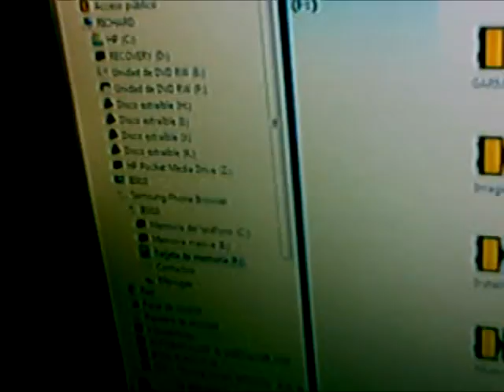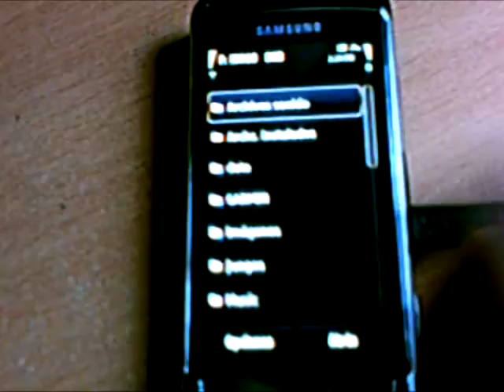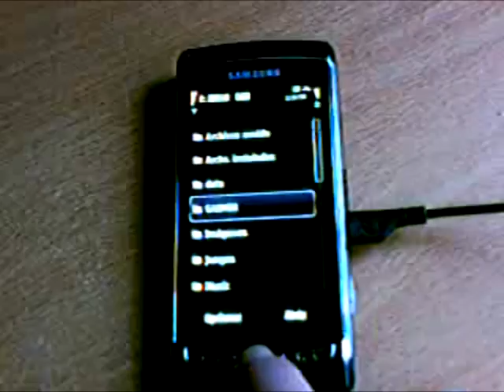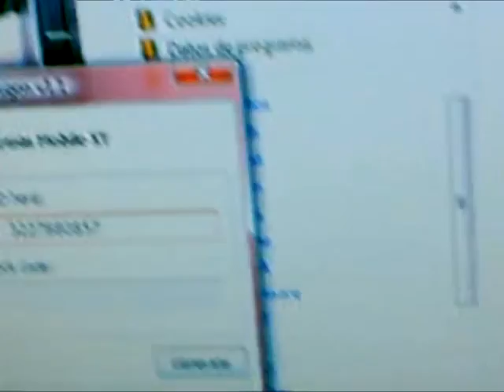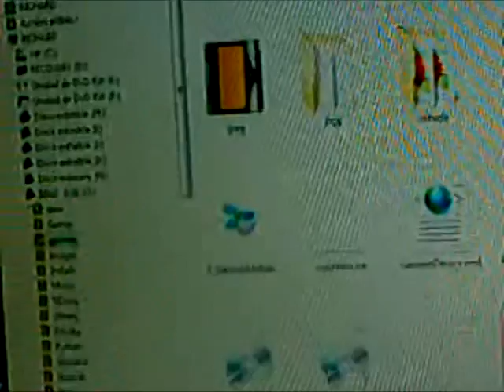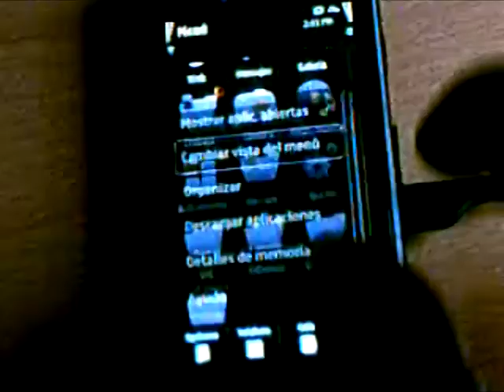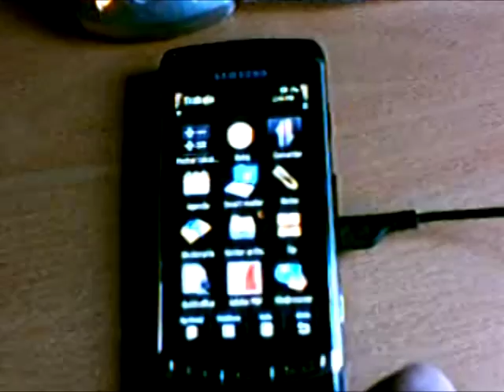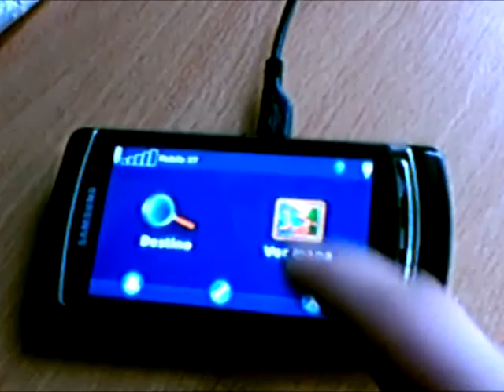SAMSUNG I8910 OMNIA HD Instalando GPS - Garmin Mobile XT 5.00.50 .mpg